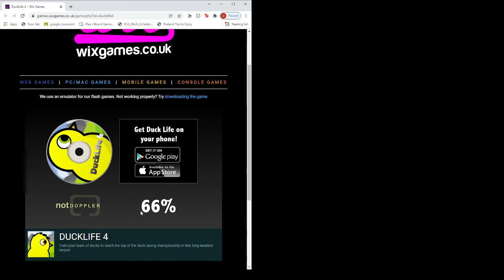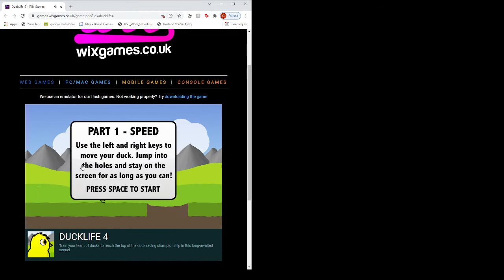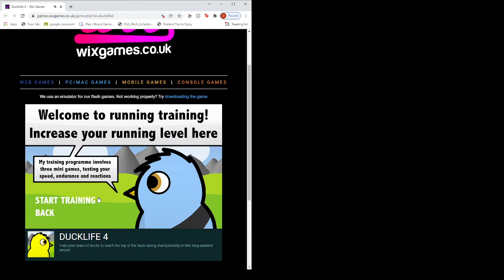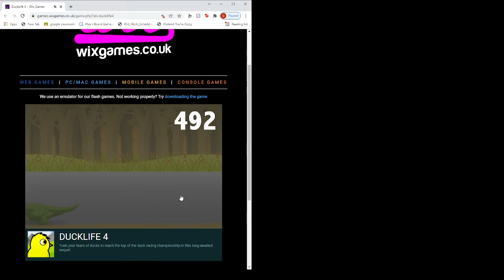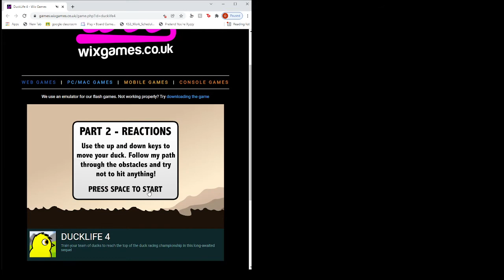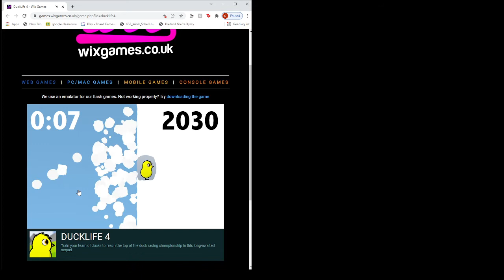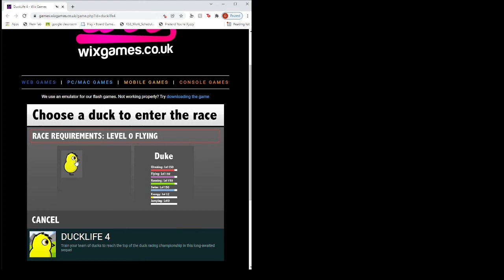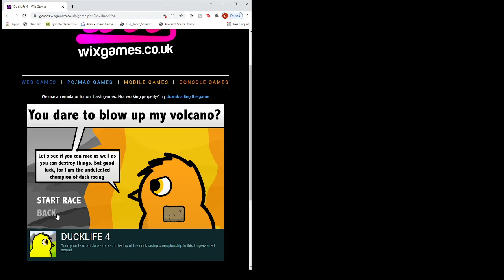Duck life 4 speedrun - rank 6 world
2nd attempt at record